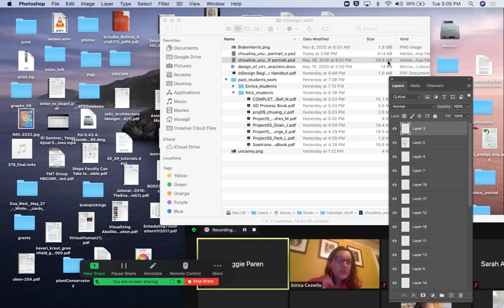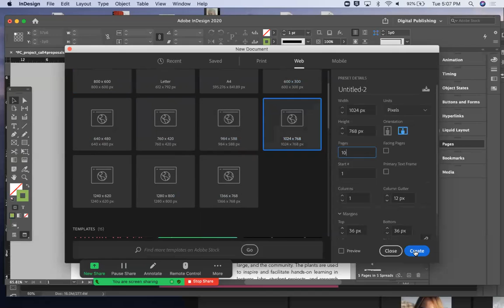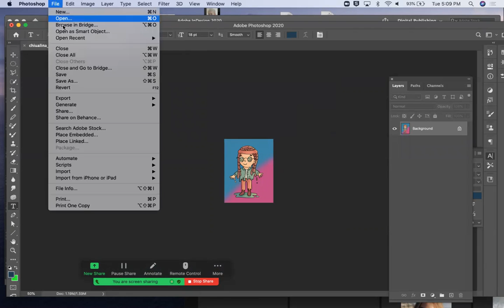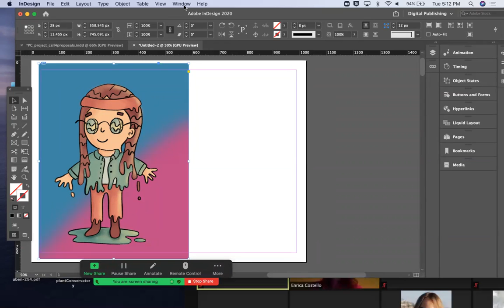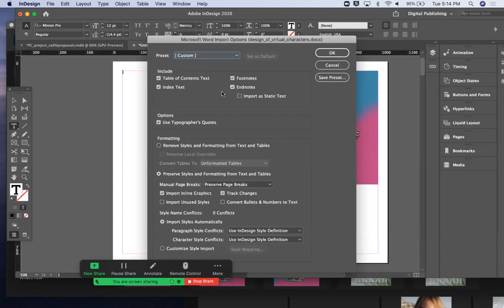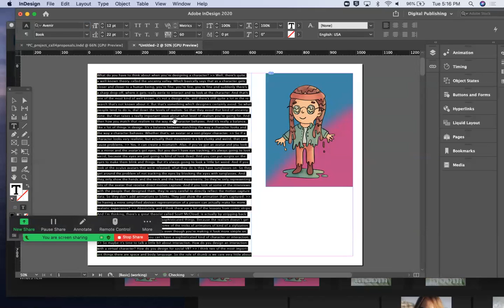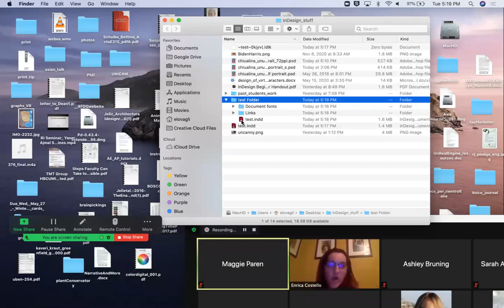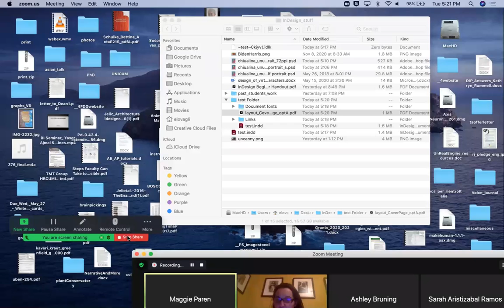Preparing images prior to making an interactive pdf